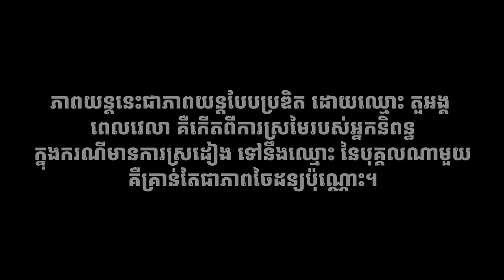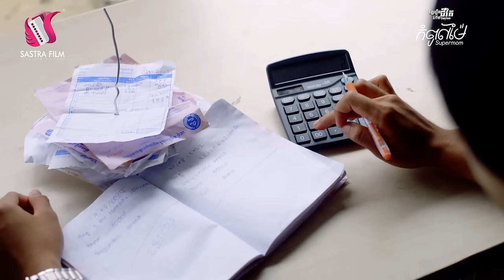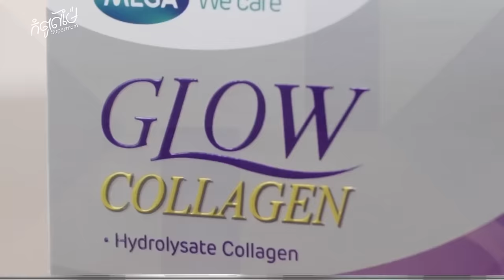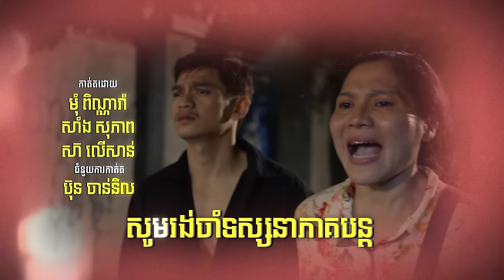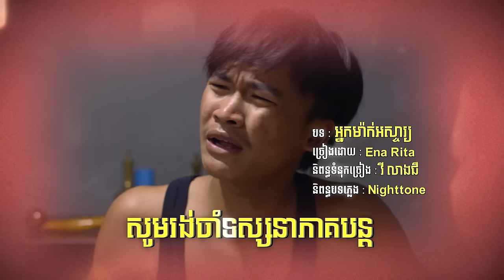ភាគទី១ - ខ្សែរឿងជីវិត « កំពូលម៉ែ » | Sastra Film